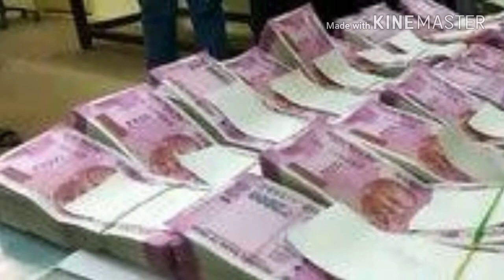बेकरी उद्योग ॥ बेकरी प्लांट ॥ bakery business plan in india ॥ confectionery business in hindi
confectionery business